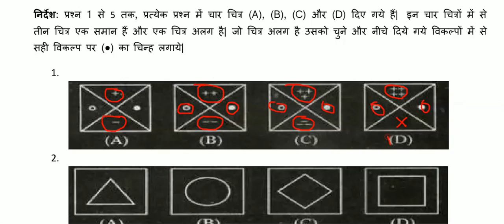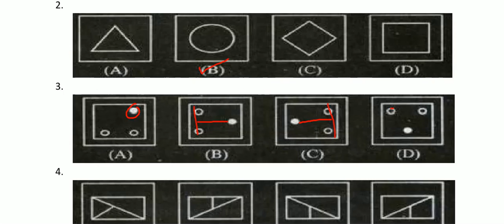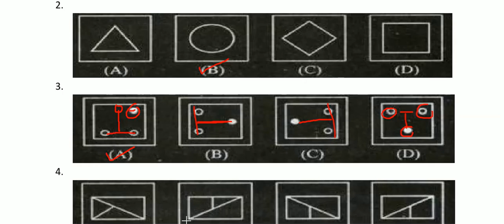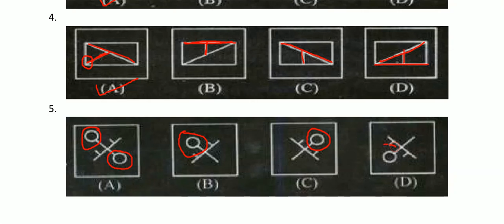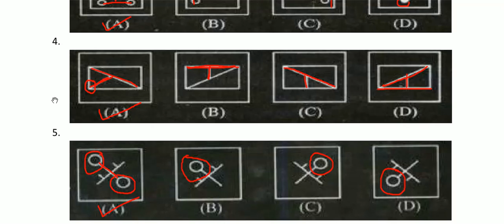Navodaya Entrance 2018 Crash Course Video 3 Mental Ability Odd Man Out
जवाहर नवोदय विद्यालय में  कक्षा 6 में प्रवेश हेतु होने वाली प्रवेश परीक्षा 21 अप्रैल 2018 को  होगी| इस परीक्षा की तैयारी के लिए हम अपने चेंनेल पर प्रवेश परीक्षा की विशेष तैयारी के लिए क्रेश कोर्स शुरू किया है| प्रवेश परीक्षा की तिथि आने तक हम सम्पूर्ण पाठ्यक्रम की videos एक एक कर के आप तक youtube चैनल के माध्यम से पहुचाते रहेंगे| आप सभी इस विशेष कोर्स का लाभ उठा सकते है-

क्रेश कोर्स विडियो 3: मानसिक योग्यता पैटर्न - ODD MAN OUT